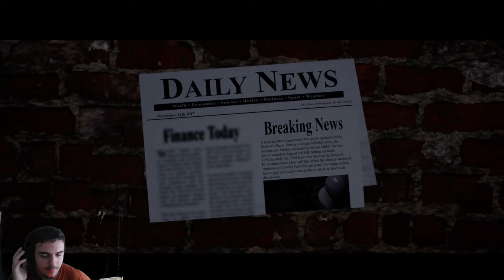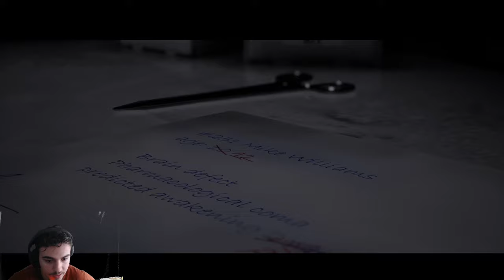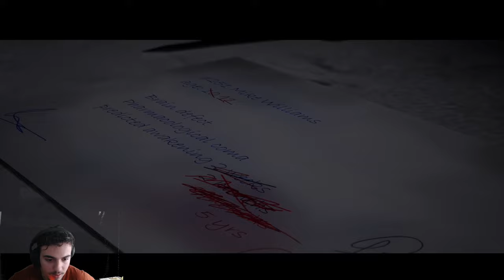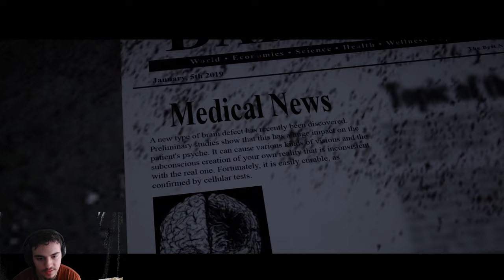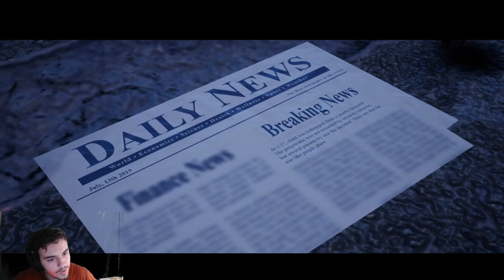FNAF 4 Free Roam | They came for me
In this, Video I will be playing Fnaf 4 free roam this game is so much fun, but these games are too scary for me if you enjoy the video, please like and subscribe.